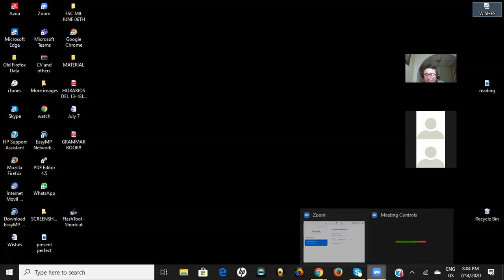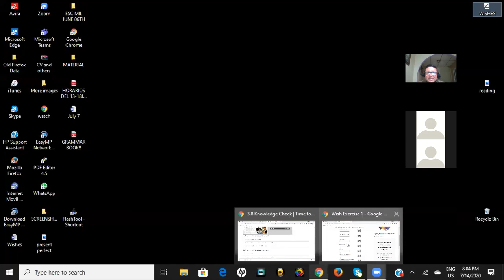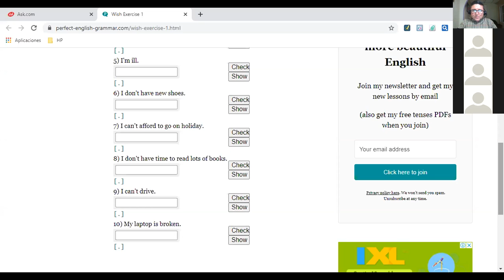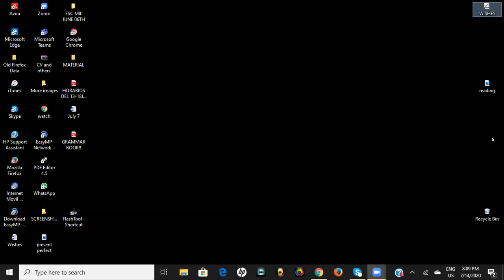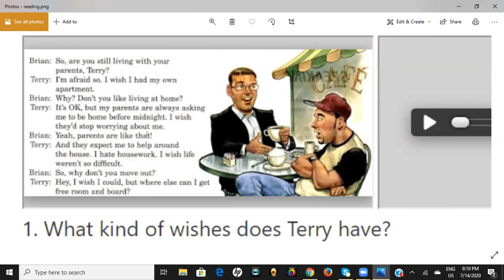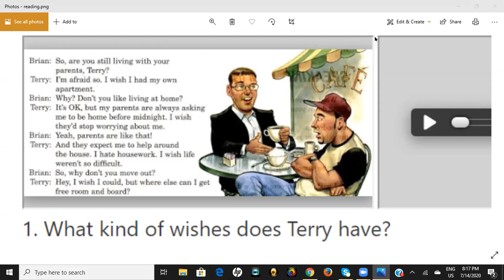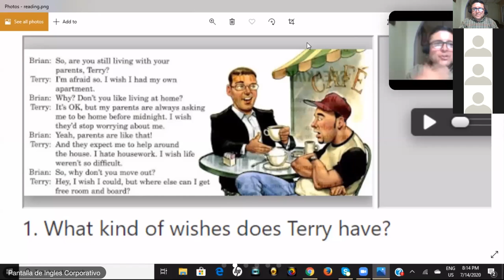July 14th-First part-Wishes review